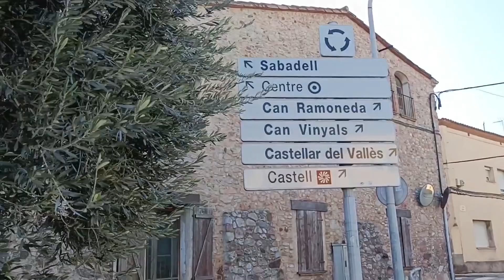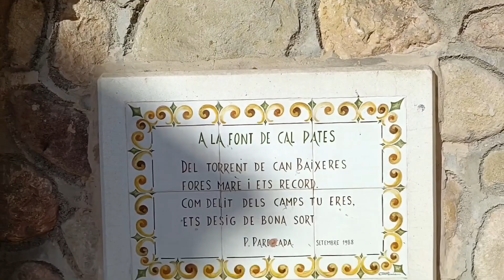SENTMENAT !!!Un Pueblo bonito (ESPAÑA)